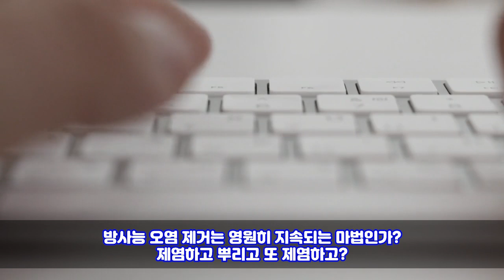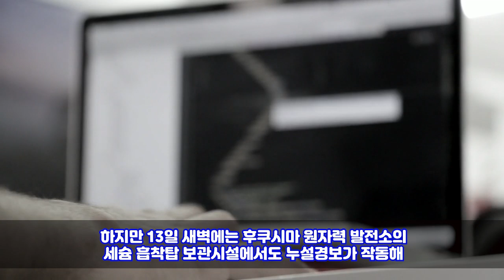후쿠시마 태풍으로 대참사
결국 잃어버린 일본